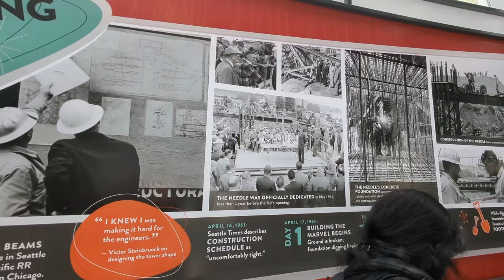Space Needle, Seattle | Olympic Iliad & Sonic Bloom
Space Needle, Seattle, Olympic Iliad and Sonic Bloom.

The Space Needle is an observation tower in Seattle, Washington, United States. Considered to be an icon of the city, it has been designated a Seattle landmark. Located in the Lower Queen Anne neighborhood, it was built in the Seattle Center for the 1962 World's Fair.

Seattle Center
World Fair 1962
Seattle Travelogue
Places to visit in Seattle
Seattle, Washington